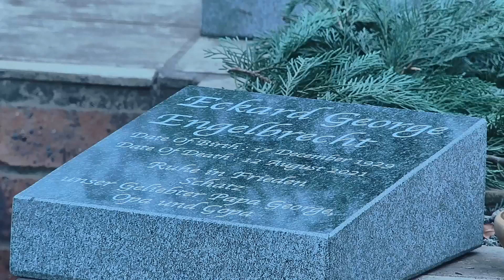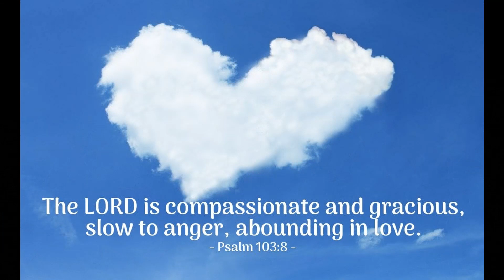2021-09-04 - Funeral of Eckard Engelbrecht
The funeral of Eckard Engelbrecht took place on 4 September 2021 at the UELC Cemetery in New Hanover.